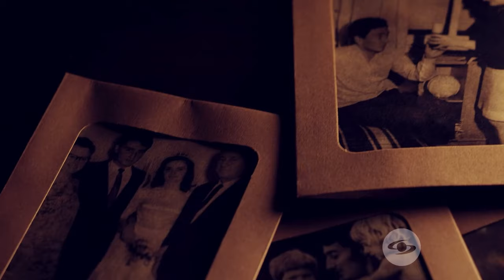Expediente Final: Las secuelas del Covid-19 le arrebataron la vida a ‘El Nene’ Sarnari- Caracol TV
Juan Carlos ‘El Nene’ Sarnari tuvo un choque séptico y un paro cardiorrespiratorio que le causaron la muerte, al parecer, a raíz de complicaciones que le habían quedado tras contagiarse de Covid-19.